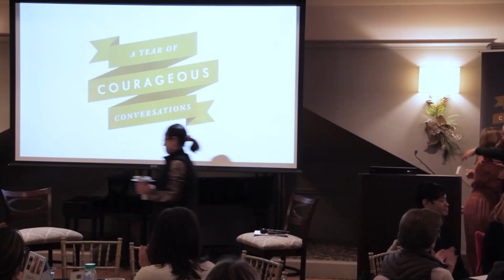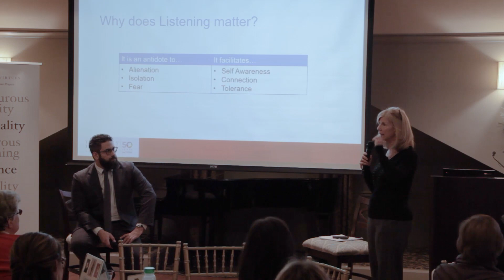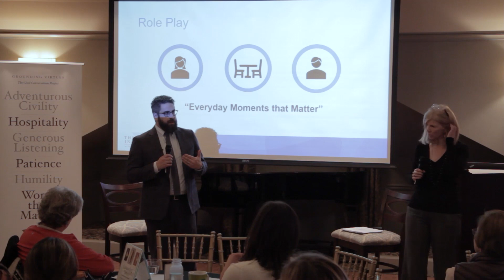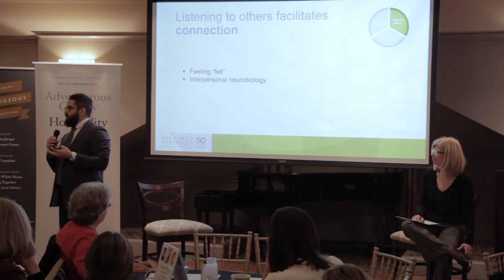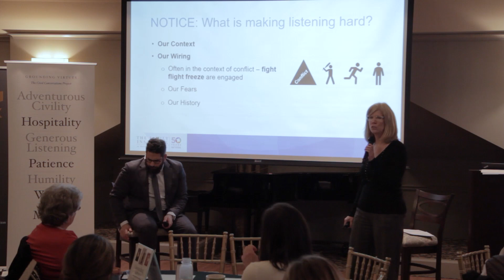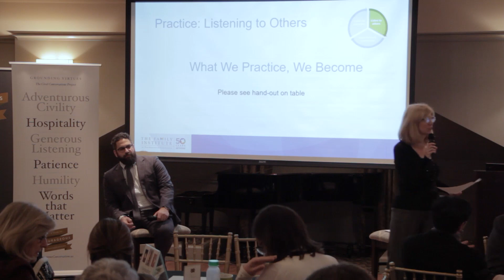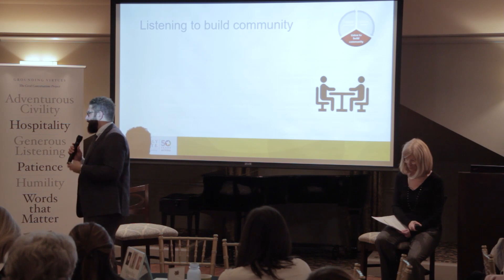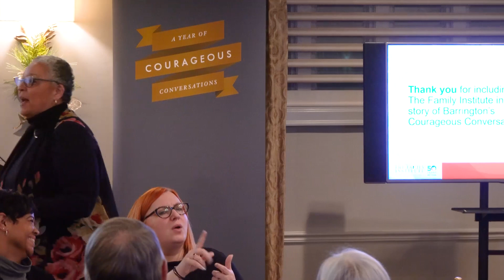Courageous Conversations: The Art of Listening (Dec 2019)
Active listening with less judgment and more curiosity, humility and empathy is a skill that takes training & practice. How might generous listening make space for courageous conversations? We gather for the fourth session of A Year of Courageous Conversations led by Dr. Nancy Burgoyne & Dr. Jacob Goldsmith of The Family Institute at Northwestern University. Presented by Urban Consulate at Barrington’s White House.